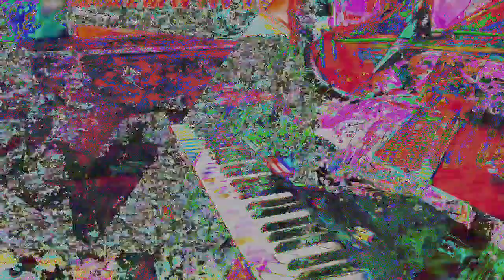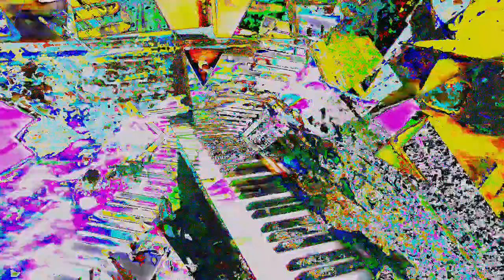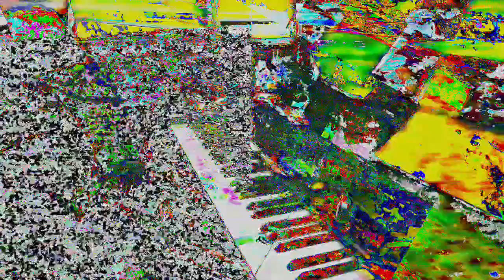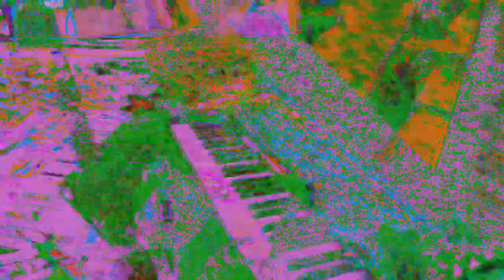[EPILEPSY WARNING] Movie 24 05 30 09h10m10s